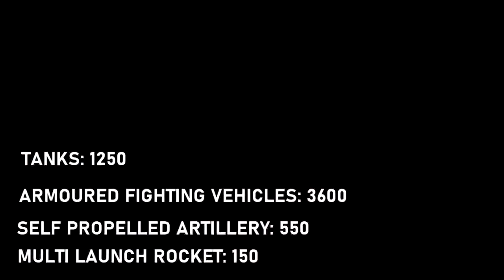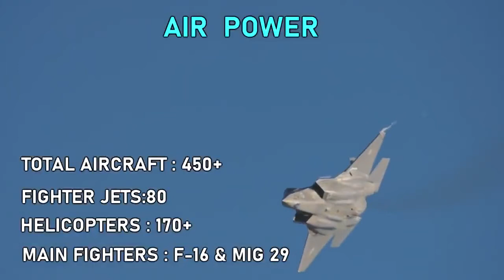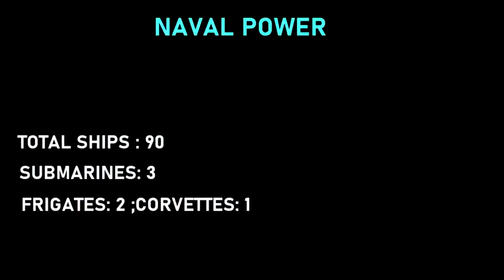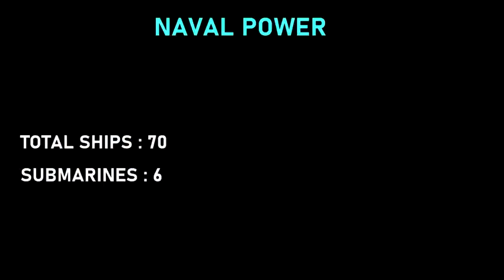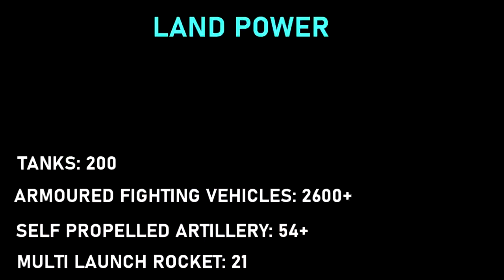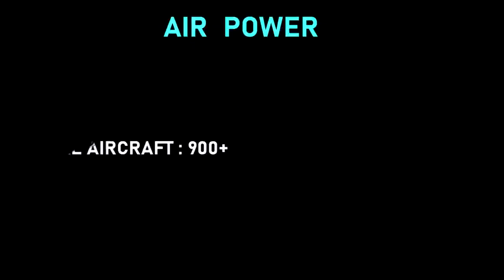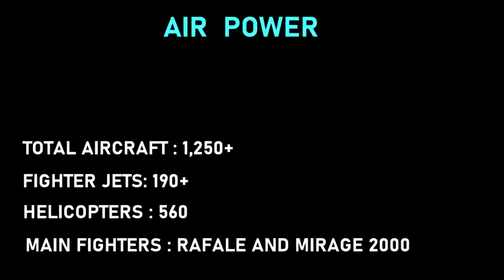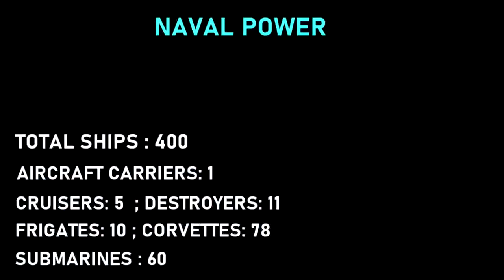Europe army most Top 10 Most Powerful Countries in Europe 2021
Top 10 most powerful countries in Europe 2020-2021.These are the top 10 strongest militaries  in Europe.But before we begin it should be noted that
Total aircraft strenght mention in the video includes aircraft from airforce,Navy and Army.
Armored fighting vehicles counts only includes infantry fighting vehicles  and armour personnel carriers.Transcontinental countries which are both located in Asia and Europe are also included in the list.